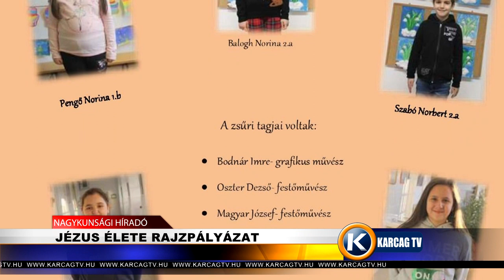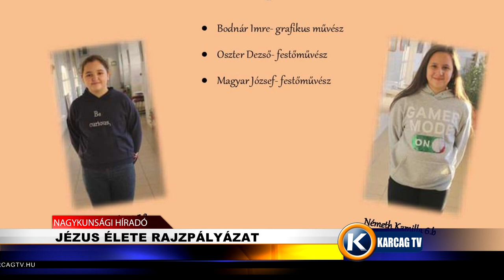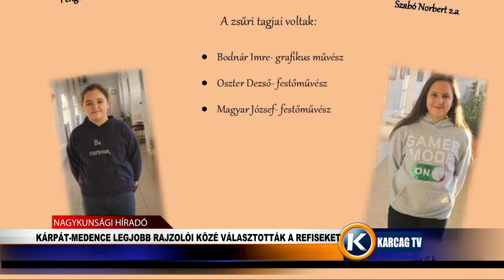Nagykunsági Híradó 20210208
- SZERETETTELJES NEVELÉS A TÁNCSICS 17.SZ ÓVODÁBAN
- ,,JÉZUS ÉLETE,, RAJZPÁLYÁZAT
- KÁRPÁT MEDENCE LEGJOBB RAZOLÓI KÖZÉ VÁLASZTOTTÁK A REFISEKET
- ÁPOLÁSI DÍJ